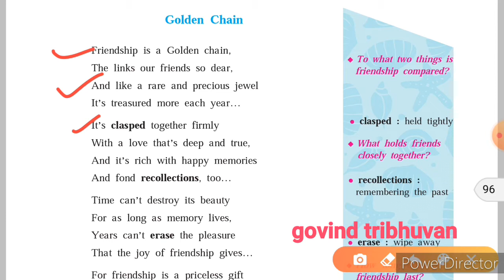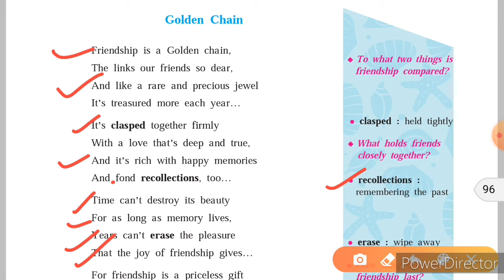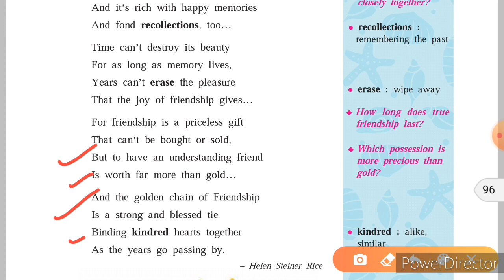golden chain poem class 8